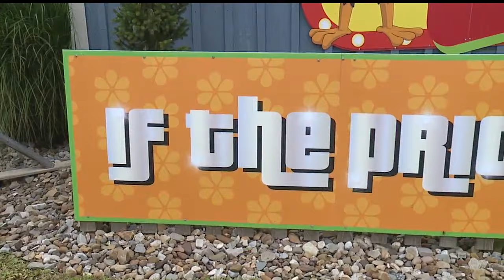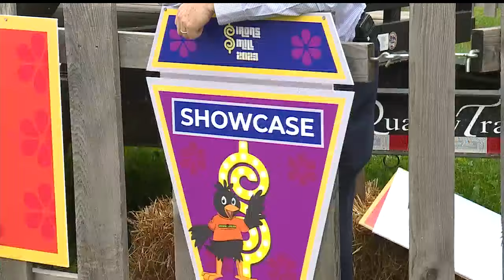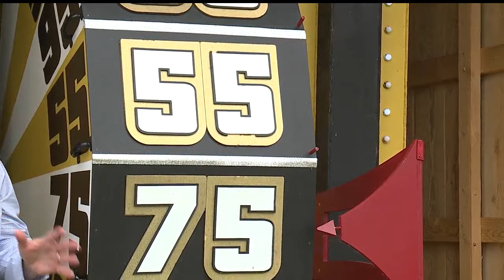Local corn maze honors late Bob Barker, offers contestants chance to win car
Irons Mill Farmstead in New Wilmington, Pa. creates corn maze tribute to Bob Barker